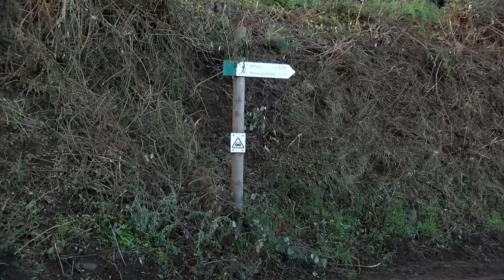ℹ️ informativos Canal10 📺 | Limpieza y desbroce de pistas agrícolas